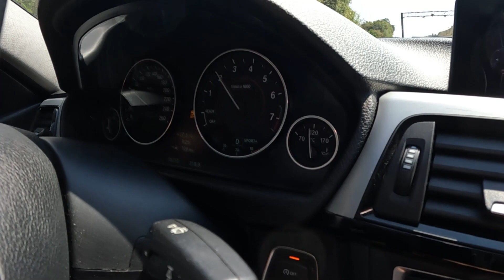PREPARAÇÃO ESTAGIO 2 BMW 320 N20 - Performance by Rafa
Fale com a gente!: 📱 Whatsapp ou 📱 (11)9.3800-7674